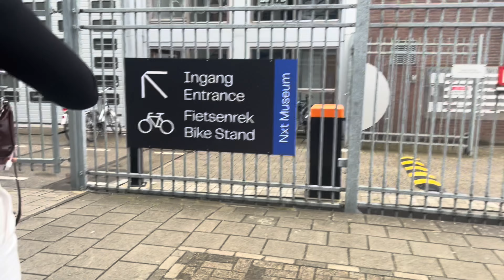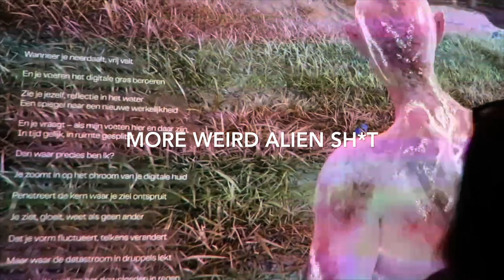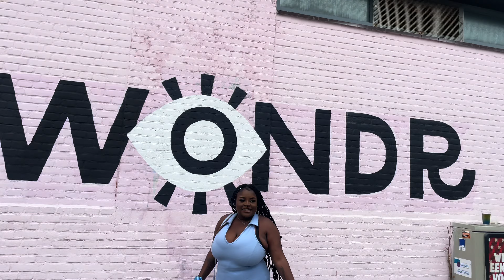Amsterdam grwm/vlog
Hey guys, your girls on a girls trip!! I hope you guys enjoy!

Outfits
Blue dress : SHEIN MOD Solid Halter Neck
Locs: Beyond Beauty 6 Packs/Lot Nu Faux Locs Crochet Hair 30 Inches Pre-looped Goddess Locs Crochet Hair Soft Dreadlocks Synthetic Hair Extensions 18strands/Pack(1B)